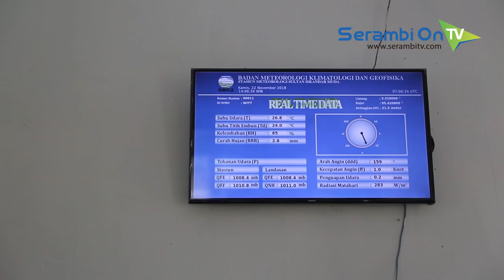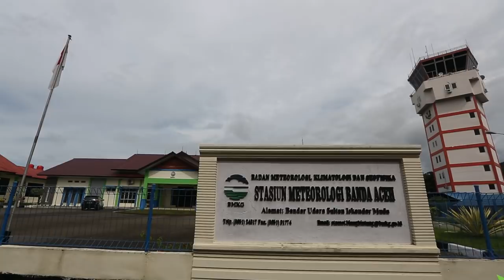Waspada Banjir dan Longsor Mengancam Aceh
SERAMBITV.COM, BANDA ACEH - Dalam sepekan ini hujan dengan intensitas sedang dan lebat melanda wilayah Aceh.

Hal itu mengakibatkan banjir dan rawan tanah longsor yang diprediksi akan terjadi pada bulan November hingga Desember kedepan.

Kepala Seksi Data dan Informasi Stasiun Meteorologi Kelas I Sultan Iskandar Muda (SIM) Banda Aceh, Zakaria Ahmad Ah.MG SE, saat dijumpai Serambi TV, Kamis (22/11) mengingatkan untuk tetap waspada dalam tiga hari kedepan ini, yang diprediksi akan terjadi banjir dan tanah longsor di seluruh wilayah Aceh.

Kawasan yang berpotensi banjir dan longsor tersebut diantaranya pinggiran sungai saat terjadinya hujan di gunung, yang mengakibatkan banjir kiriman, begitu juga tanah longsor di daerah perbukitan sehingga daya rekat tanah akan berkurang.